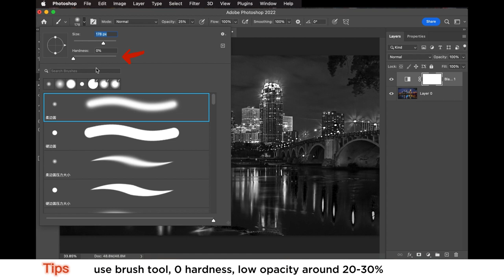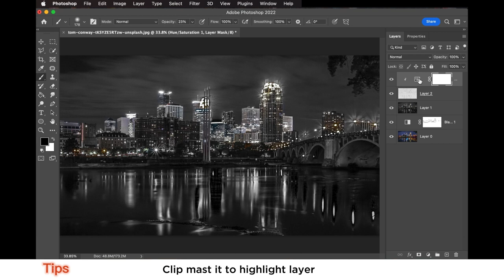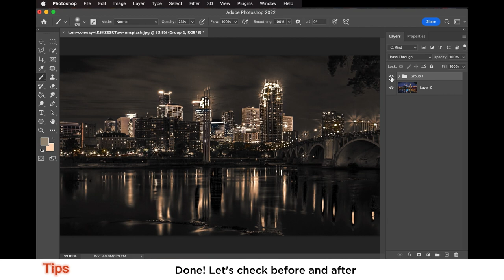Change photo colors into GOLD/BLACK tone | city view in gold [Photoshop tutorial] |Detail tutorial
This is a very practical and fast way to change any photo into a black and gold-tone, to bring an elegant yet dramtical visual effect in photoshop.
suit for commercial photo edits and great skills for all!

More queries:
basic Photoshop skills
How do I practice Photoshop skills
Change photo colors into GOLD/BLACK tone in Photoshop
photoshop background effects
photoshop background tutorials for beginners
photoshop background designs
How to change photo colors into GOLD/BLACK tonein Adobe Photoshop
How do I change photo colors into GOLD/BLACK tone in Photoshop
How do you change photo colors into GOLD/BLACK tone in Photoshop
How can I learn Photoshop for free